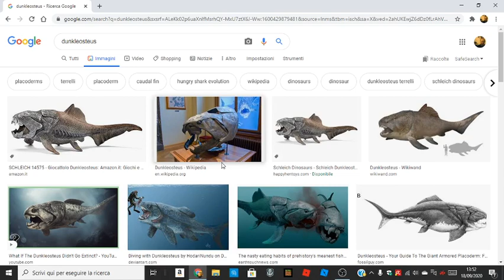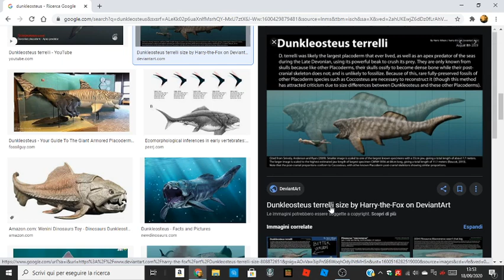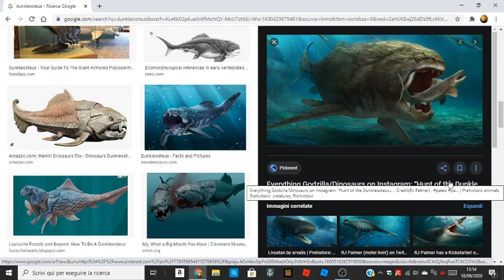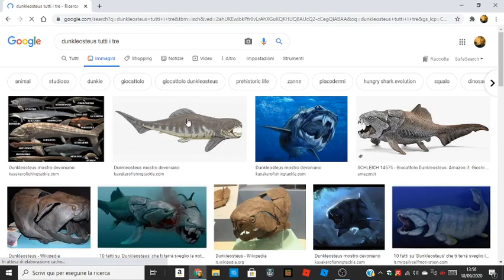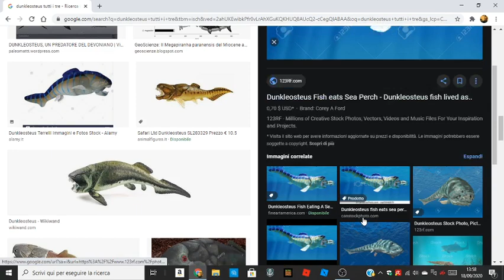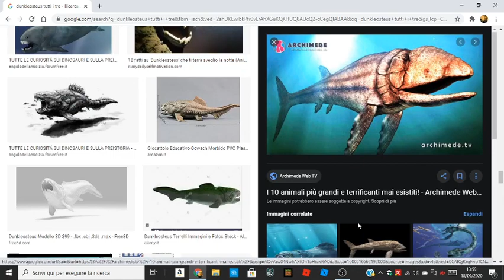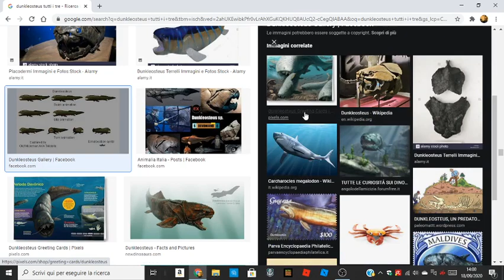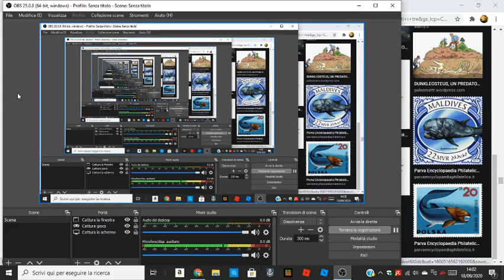IL DUNKLEOSTEUS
RAGGAZZI RAGGIUNGIAMO 50 ISCRITTI E FARO UNO VIDEO SPECIALE